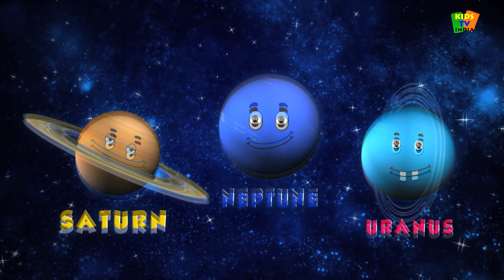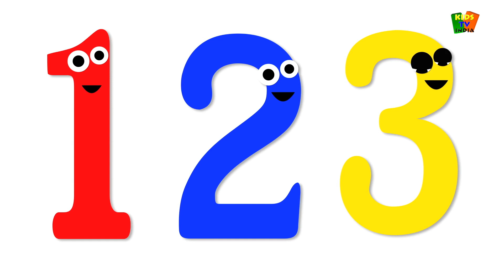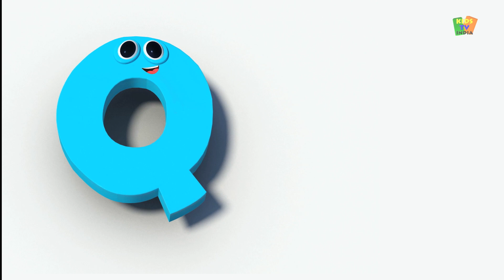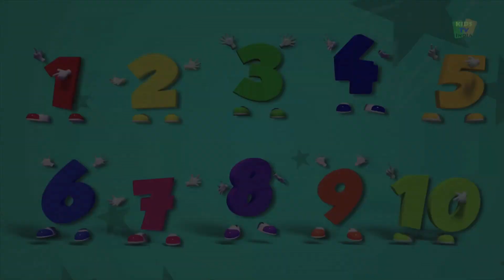Ten in the Bed Children's Nursery Rhyme | 3d English Rhymes | Collection of Songs for Kids